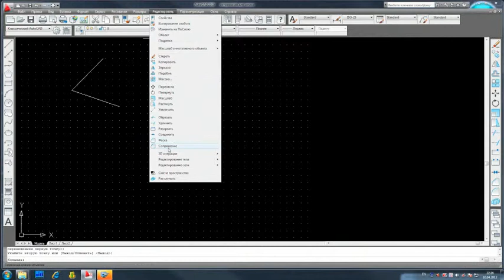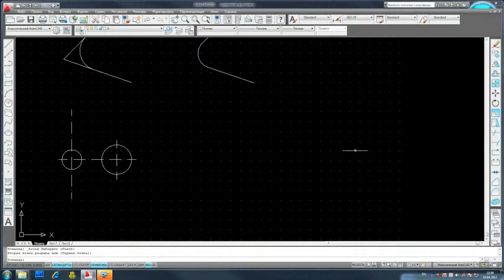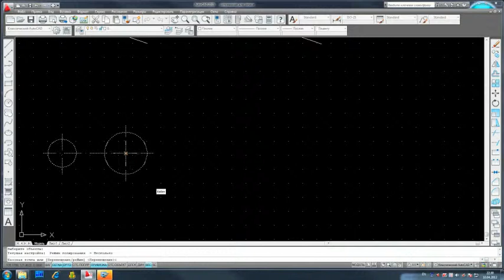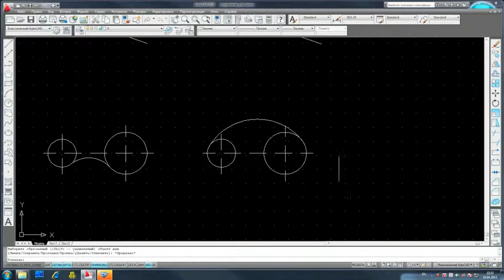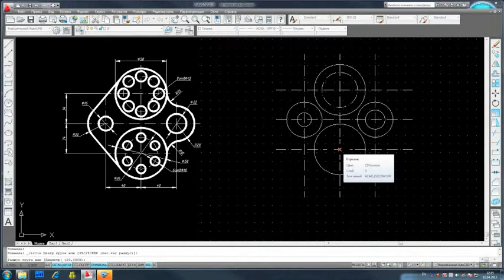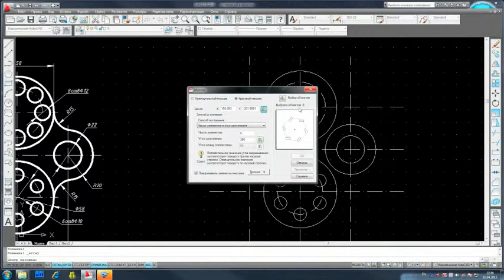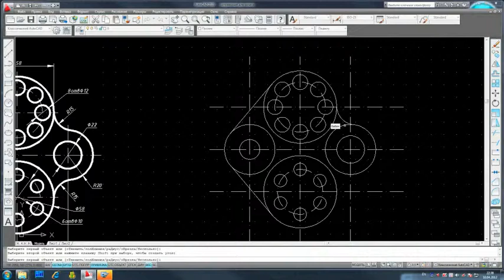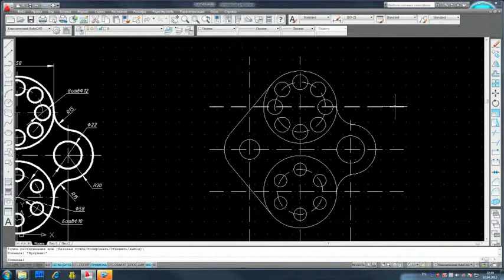Сопряжения в AutoCAD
Урок - Сопряжения в AutoCAD